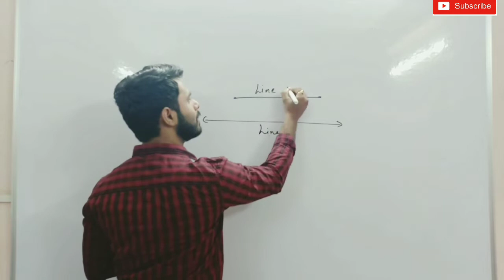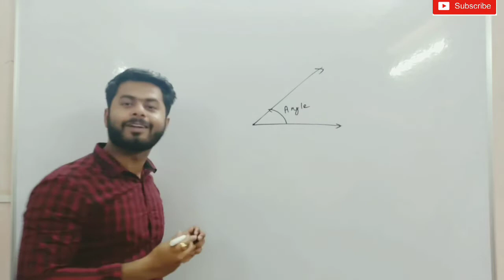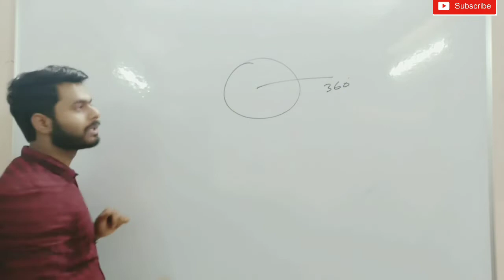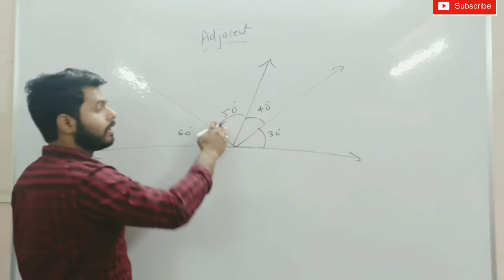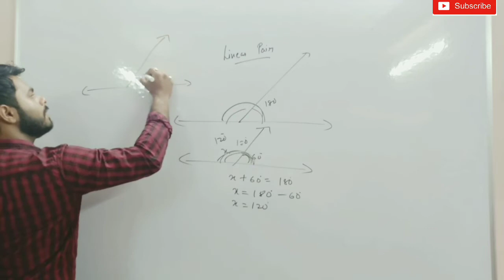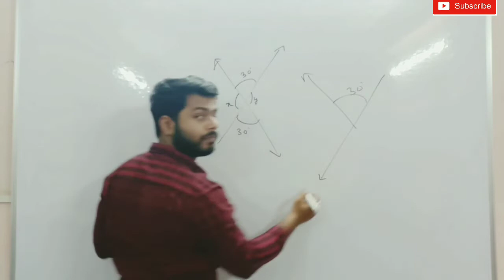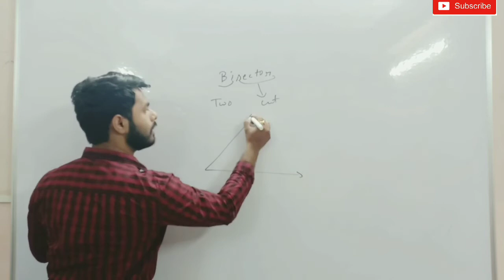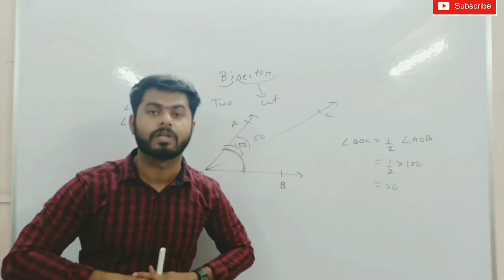Lines and angles class 9 6.1 introduction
Lines and angles class 9 introduction